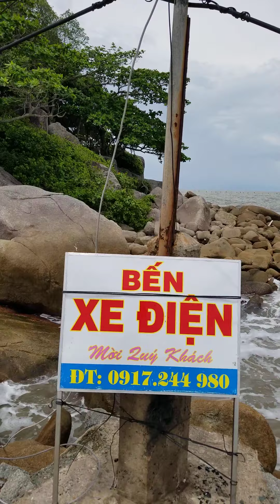June 17, 2020